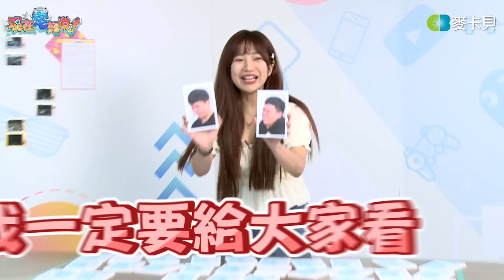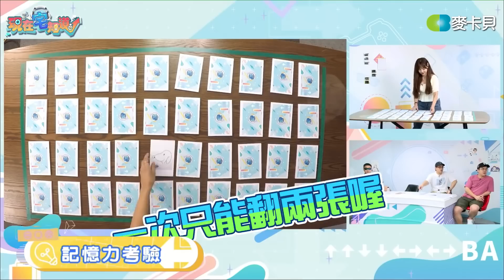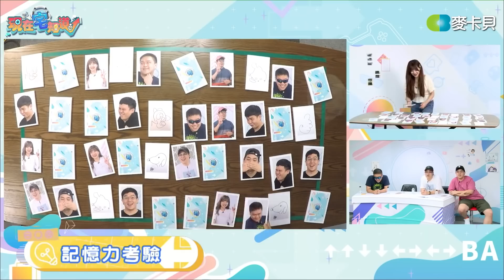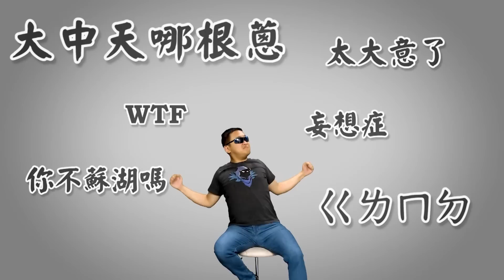【現在宅精華】初老大考驗！四姨還有第25個條件？ft. 貝莉莓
➤主持人：6tan、鳥屎、魯蛋
➤來賓：貝莉莓